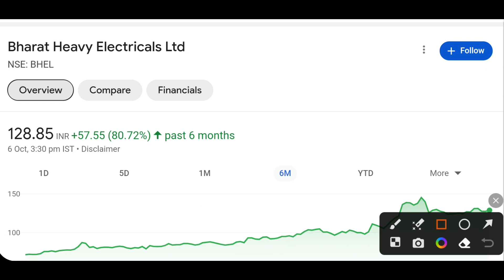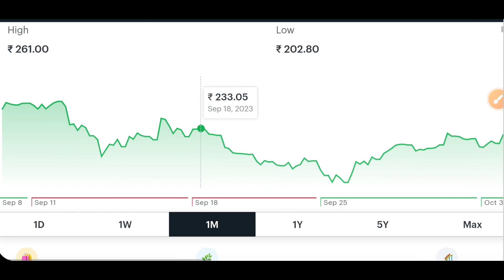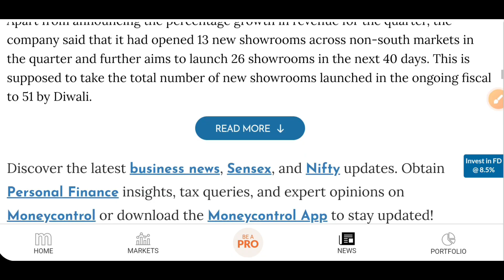Bhel share latest news today | Kalyan jewellers share latest news today